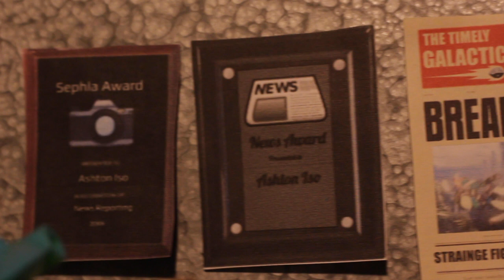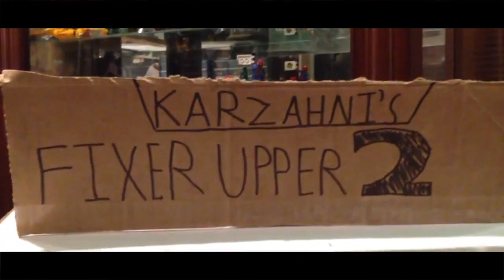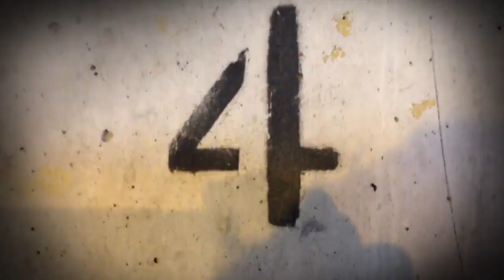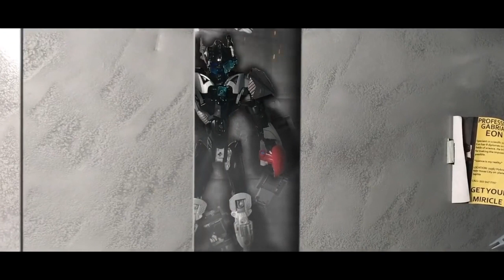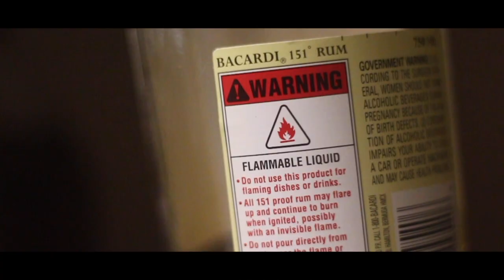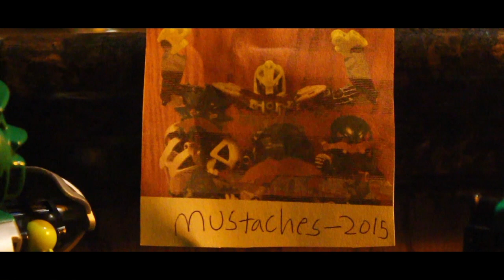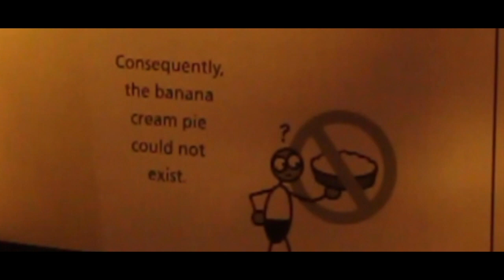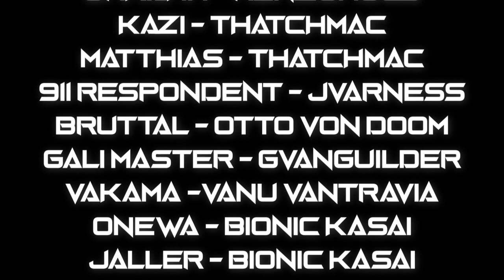FoTM: "The Tomorrow War" The Movie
"Months after the events of 'Cult Shenanigans', both Chameleo and the inhabitants of Roomcity strive to push forward. They will soon face unrelenting threats unlike anything they've experienced before. Our heroes will be tested beyond they're wildest capabilities. And it will leave them questioning just how much they and their reality can take."

This is not a "supercut" or a simple "edited lineup of videos" the Tomorrow War Arc has been transformed with new scenes, and re-edited and organized episode layouts in order to turn it into a streamlined "movie-like" story as best as possible.